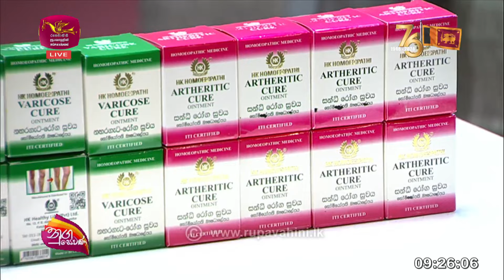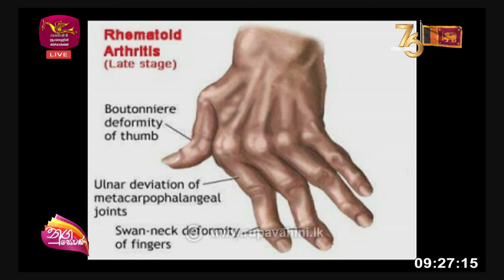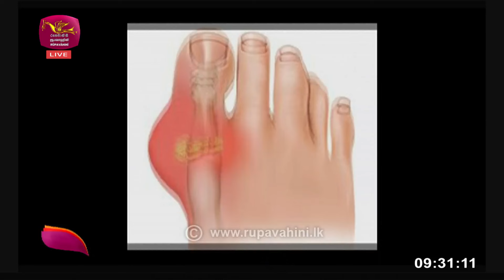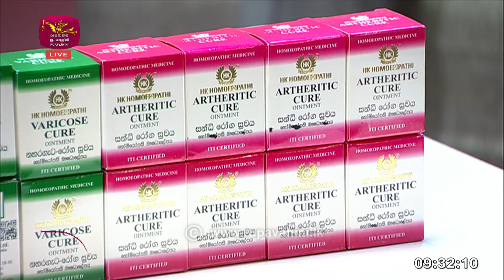Nugasewana | Let's know About Homeopathic Medical Treatment |2024-02-07 |Rupavahini